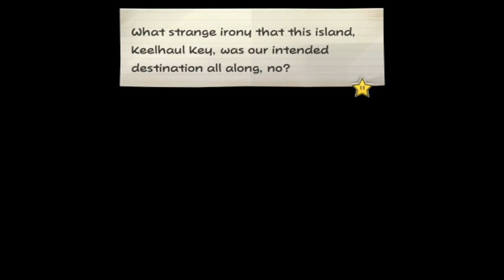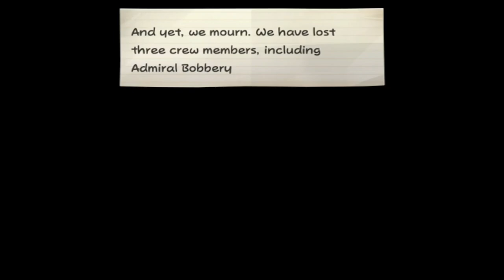Paper Mario The Thousand Year Door Part 25